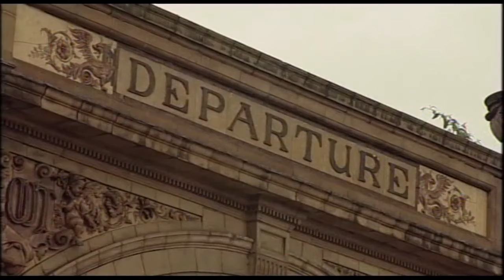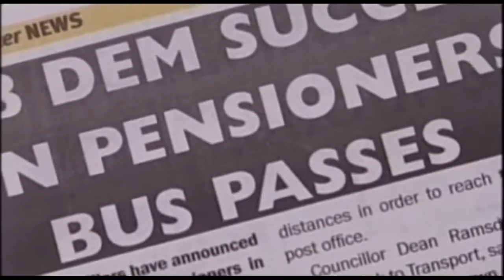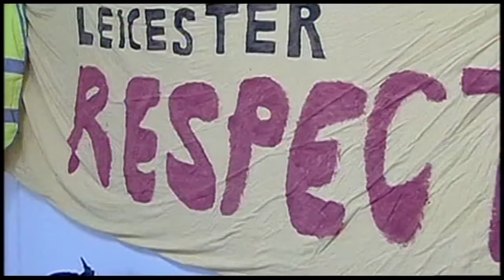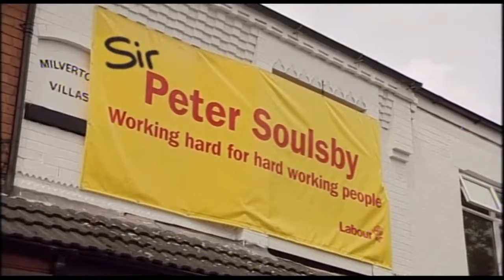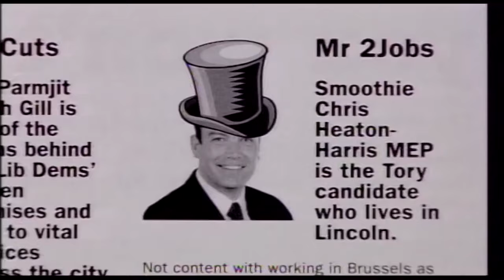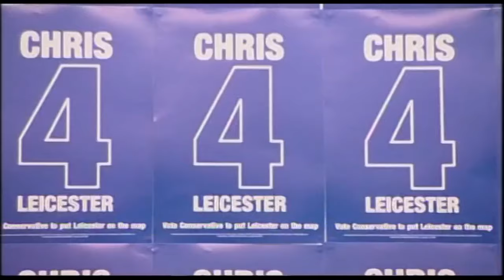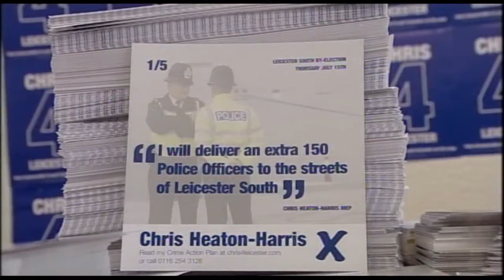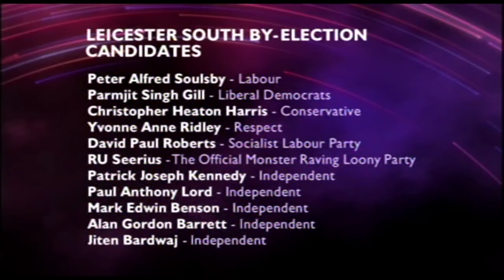Newsnight report from Leicester South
David Grossman reports for Newsnight on the Leicester South byelection of 2004, and the challenge to Labour from the Liberal Democrats, the new Respect Party, and the Conservatives.

Transmitted 13 July 2004 two days before the byelection; presenter Gavin Esler's passing remark about 'tomorrow's big test for the government' refers to the publication of the Butler Review of intelligence over Iraq.